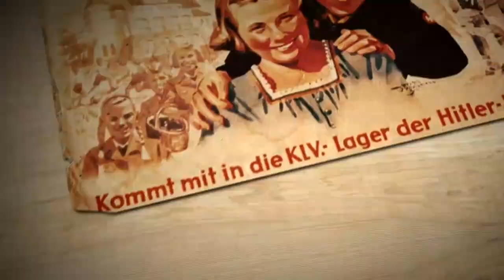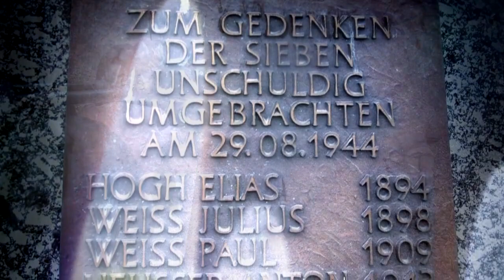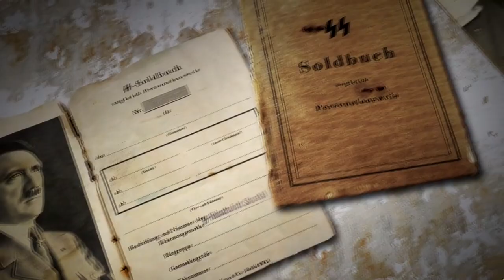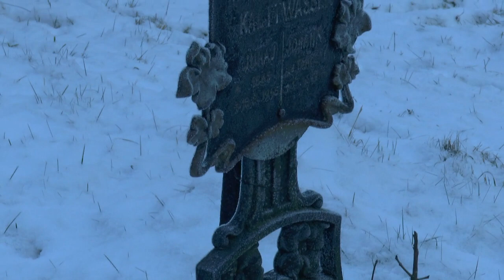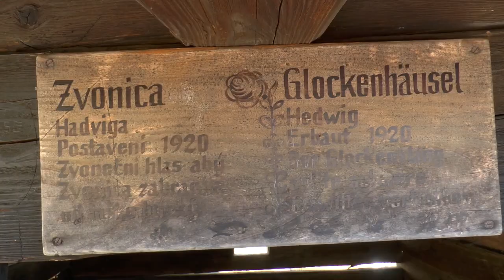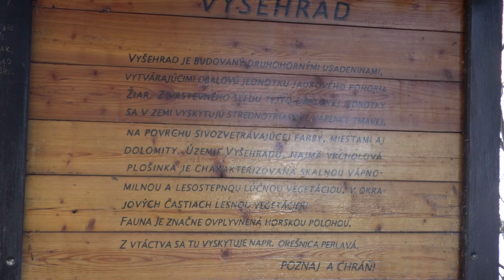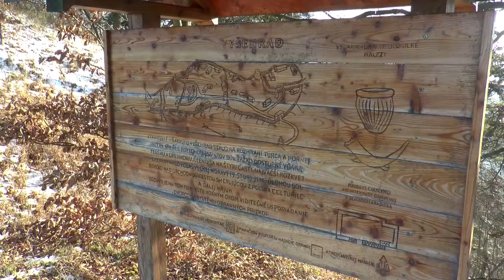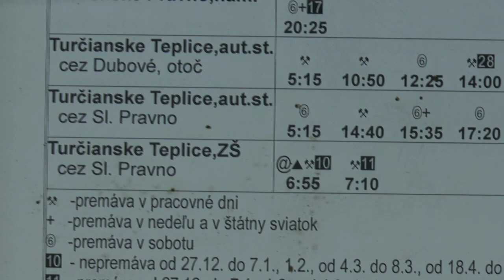Bludárium - Žiar (Hadviga a Vyšehrad)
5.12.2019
Osudy nemeckej dedinky pri Slovenskom Pravne a sídliska na Vyšehrade neďaleko odtiaľ sú v niečom podobné a svedectvom o nich sú len vyľudnené oblasti.